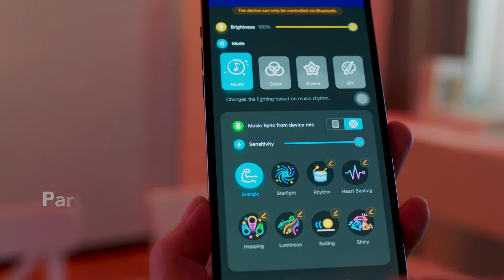Govee RGBIC String Downlights - Smart RGBIC Ambient Wall/Ceiling Light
RGBIC Effects, 16 Million Colour Options, Up To 100cm Lighting Effect Depth, Music Sync, Easy Installation

SPECS:
Model:
H608B (3m length)
H608A (5m length)
Adapter Input: AC 100-240V 50/60HZ
Light Input: 36VDC 1A
Length (Light): 3m or 5m
Light Displaying Technology: RGBIC
Control Methods: Govee Home App, Function Button, Voice